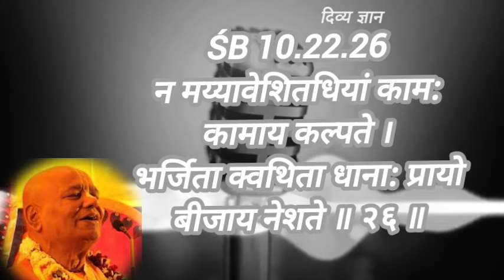0686 KHADIA-05 SB 10.22.25-28 // गोपियों पर भगवान की कृपा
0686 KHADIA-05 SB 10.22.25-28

गोपियों पर भगवान की कृपा
God's grace on the Gopis

Album: 71SB 10.22-23_CHIR-HARAN LEELA, KHADIHA BIHAR, 2006

Chir haran lila
चिरहरण लीला
Vrindavan lila
VRINDABAN BIHAR LEELA
krishna ki baal Lila
krishna ka lila
भगवान कृष्ण का जन्म कथा
Lord krishna apparency
भगवान कृष्ण का प्रकट लीला
Manifest Leela of Lord Krishna
Krishna past times lila

CHIR HARAN LEELA 05

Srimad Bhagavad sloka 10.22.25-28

Iskcon desitree